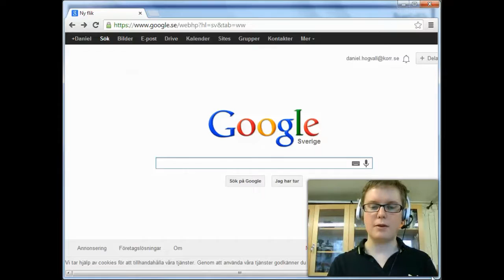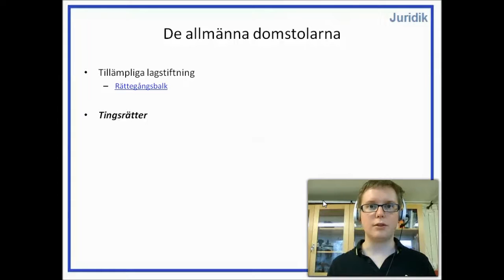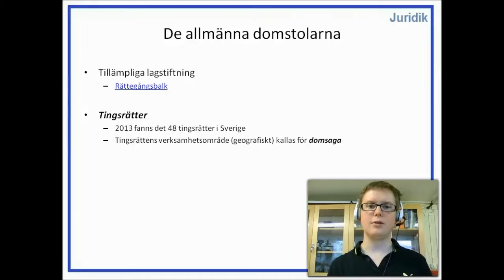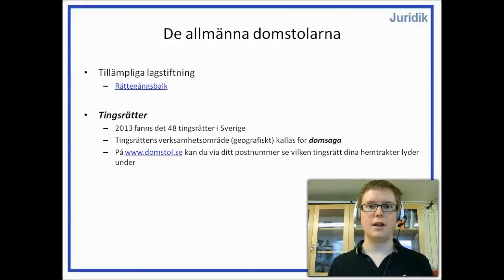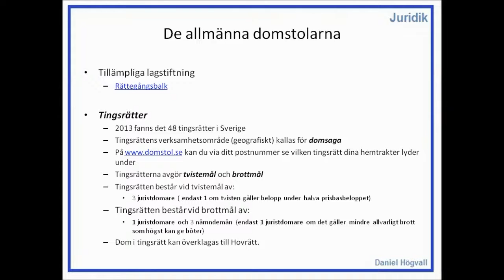Privatjuridik - Domstolarna - Del 3 - Allmänna domstolar - Tingsrätt